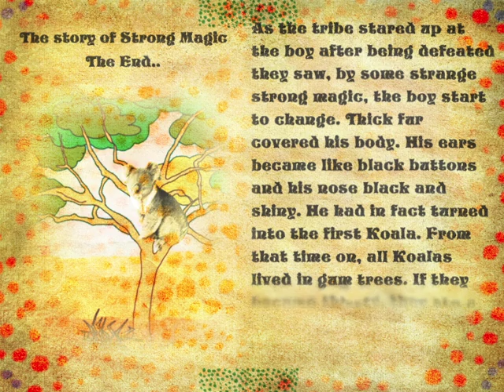Strong Magic End Story with Magic Tail and Audio